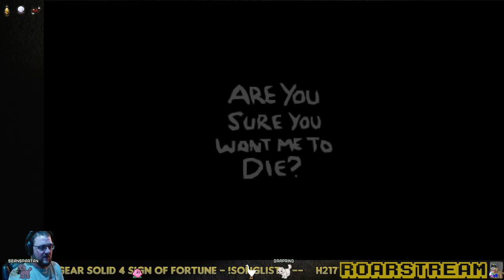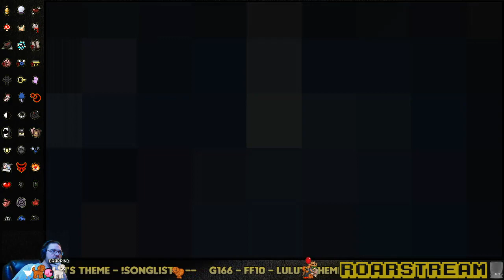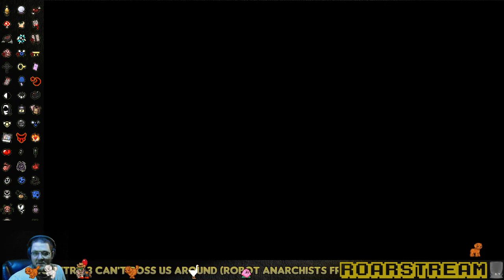Roarstream VOD Archive - The Binding of Isaac: Afterbirth + Shantae Streaking (8-30-20)